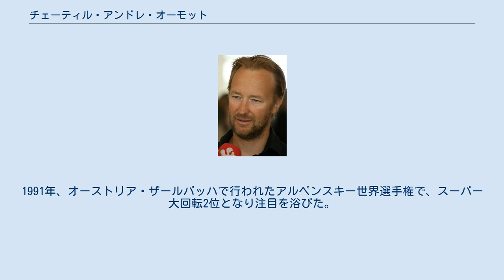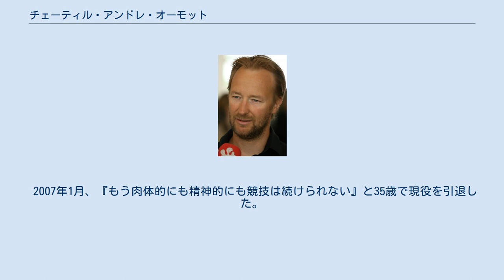チェーティル・アンドレ・オーモット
チェーティル・アンドレ・オーモット（Kjetil André Aamodt、1971年9月2日 - ）は、ノルウェー、オスロ出身の元アルペンスキー選手。
1990年代から2000年代に活躍しオリンピックと世界選手権で合わせて20個ものメダルを獲得した。
日本では「ケトル（ケティル）・アンドレ・オモット」と紹介されることもある。
 1990年アルペンスキージュニア世界選手権で、滑降、スーパー大回転、複合の3冠を獲得し、同年アルペンスキー・ワールドカップにデビュー。
1991年、オーストリア・ザールバッハで行われたアルペンスキー世界選手権で、スーパー大回転2位となり注目を浴びた。
 しかし、その後病気で低迷。
1992年アルベールビルオリンピックの3ヶ月前まで入院し、11kg体重が落ちた。
しかし、2ヵ月後にトレーニングに戻り、その6週間後にアルベールビルオリンピックのスーパー大回転で優勝。
ノルウェーに40年ぶりのアルペンスキーのオリンピックメダルをもたらした。
また、大回転でも銅メダルを獲得した。
 1993年の世界選手権盛岡雫石大会では、大回転と回転で優勝、複合で2位となり、この世界選手権でもっとも活躍した選手として記憶されている。
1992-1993シーズンのワールドカップでは大回転と回転の種目別総合で優勝、全体総合で2位となった。
 1994年のリレハンメルオリンピックでは、滑降と複合で銀、スーパー大回転で銅メダルと、3つのメダルを獲得した。
ワールドカップでは全体総合優勝を果たした。
 1996年アルペンスキー世界選手権（スペイン、シェラネバダ）では、スーパー大回転で銅メダルを獲得。
 1997年アルペンスキー世界選手権（イタリア、セストリエール）では、複合で金メダルを獲得した。
 1998年、長野オリンピックでは、スーパー大回転での5位が最高と低迷した。
 1999年アルペンスキー世界選手権（アメリカ、ヴェイル）では複合で金メダル、滑降で銅メダルを獲得した。
 2001年アルペンスキー世界選手権（オーストリア、サンクト・アントン）では複合で金メダルを獲得。
大回転でも銀メダルを獲得した。
 2002年のソルトレイクシティオリンピックではスーパー大回転と複合で金メダルを獲得。
 2003年アルペンスキー世界選手権（スイス、サンモリッツ）では、滑降で銀メダル、複合で銅メダルを獲得。
 2006年、トリノオリンピックでは滑降4位、スーパー大回転ではオリンピック4個目の金メダルを獲得した。
 日本のスキー雑誌にも度々技術が解説される事があったが、競技中ではないフリースキー中になぜか常時舌をだしながら滑る癖がある。
また一時は夏季の練習場所としてららぽーとスキードームSSAWSを愛用していたなど、実は日本との縁が少なくない選手である。
 アルペンスキー・ワールドカップ通算21勝（2位21回、3位20回）、総合優勝1回、総合2位5回。
 オーモットはオリンピックと世界選手権を合わせて通算9個の金メダルを獲得したが、回転、大回転、スーパー大回転、複合と来て、滑降だけは銀メダルに甘んじた。
 2003年、スイス・サンモリッツでの世界選手権。
その滑降競技で、コース終盤までトップのタイムを刻んでおきながら、大きなミスを犯して銀メダル止まり、わずかの差で金メダルを逃してしまった。
そのときの共同記者会見で、オーモットは残念そうに、こう感想を述べた。
「金メダルは買うことにした」と。
そして、隣に座っていた金メダルのミヒャエル・ヴァルヒホーファーに、「そこで話があるんだが、いくらで譲ってくれるんだい?」と言ったジョークは有名。
 2003年、獲得した19個のメダルがノルウェーのオスロにある自宅の金庫から盗まれる被害に遭ったが、その後発見されて手元に戻った。
 2007年1月、『もう肉体的にも精神的にも競技は続けられない』と35歳で現役を引退した。